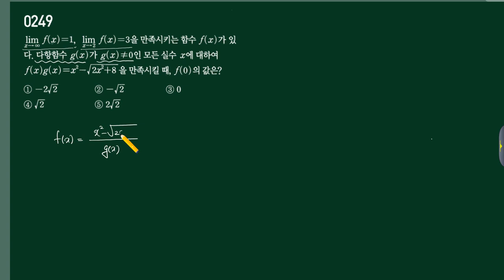20170418 PG 미적1 메시지 Q79-249 [수재비수학교실]